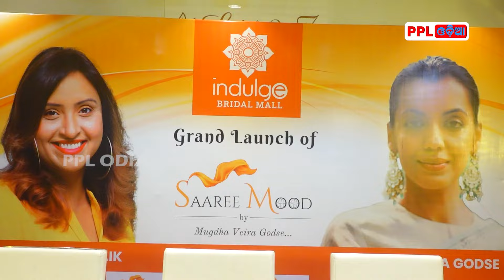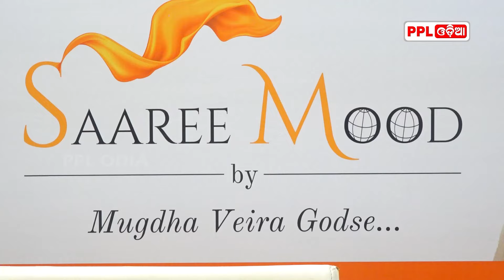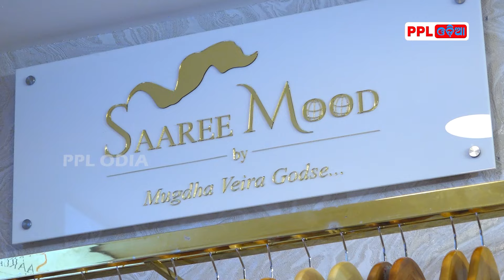ଭୁବନେଶ୍ବର ରେ ବଲିଉଡ଼ ଅଭିନେତ୍ରୀ ମୁଗ୍ଧା ବୀରା ଗଡସେ, ଲଞ୍ଚ କଲେ ନିଜର ବ୍ରାଣ୍ଡ Saree Mood | PPL Odia